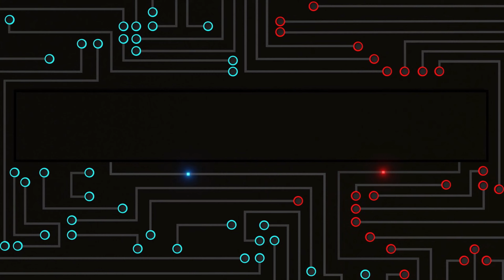The Ailing Arborheart - Dragon's Dogma (Walkthrough)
Here's A Walkthrough of The Ailing Arborheart on Dragon's Dogma 2.
ReaperDigital.